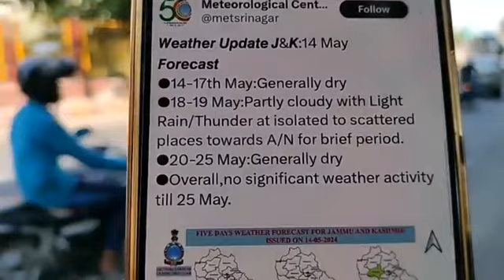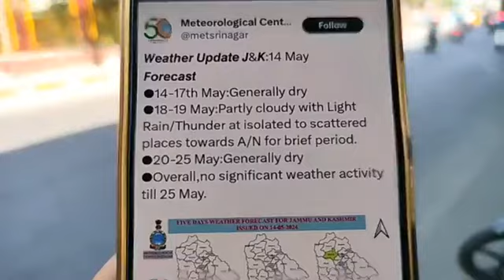Garmi se logon ka bura haal, janiye kis din hogi barish